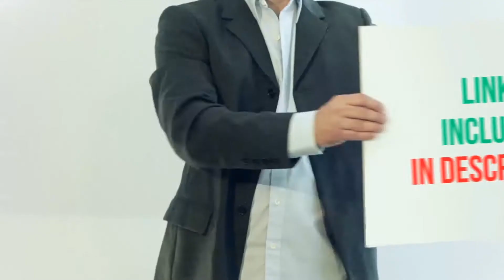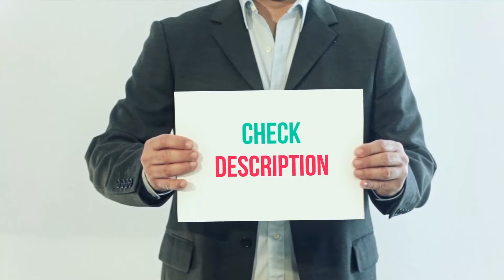Zojirushi BB-HAC10 Review - The Best Breadmaker Of 2023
Zojirushi BB-HAC10 - Is One Of The Best Breadmaker Of 2021!